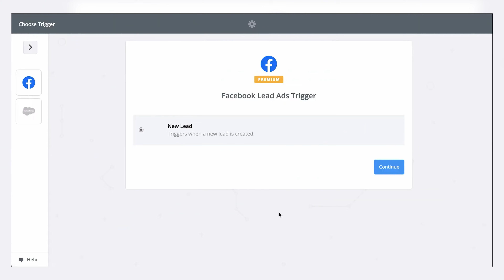The Productivity Arc | What's Holding You Back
Maximizing your productivity isn't just a matter of working harder, becoming more efficient, and squeezing more out of your day. This is the first stage of the productivity arc - where you are focused on your personal productivity. At a certain point, you reach the critical threshold, when you realize this isn't the best way moving forward to get more done in less time. At that point, we turn to leverage. Leverage is often mentioned in financial circles to refer to debt in increasing one's return (and risk). But leverage can also be used to 10x, 100x, or even 1000x your productivity. Here's how.

TIMESTAMPS:
00:00 - Introduction
01:03 - Stage 1  |  Personal Productivity
01:53 - Stage 2  | Critical Threshold
02:47 - Stage 3  |  Leverage